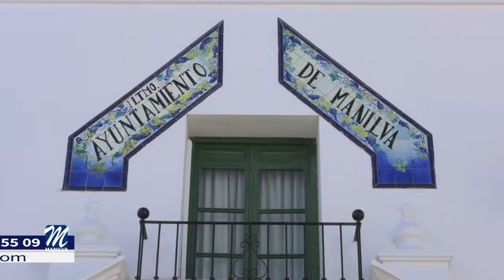"MANILVA RECICLA EN NAVIDAD"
Las delegaciones de fiestas y juventud que dirige el edil Daniel Muñoz, están preparando de cara a la época navideña un taller de manualidades  para toda la familia, bajo el nombre de “Manilva Recicla por Navidad”.

Se trata de una iniciativa para crear decoraciones navideñas con material reciclado. En este caso, se crearán coordinados por el trabajador municipal, Juan Martín, tres arboles de navidad de 5 metros de altura, que se colocarán posteriormente en los tres núcleos de población. Los mismos estarán iluminados,  y con ellos se trata de hacer un guiño al reciclaje  y a la problemática existente con respecto al plástico, por lo que según comentó el edil, Daniel Muñoz, se consiguen diferentes objetivos al mismo tiempo, cuidar el medioambiente, decorar nuestro pueblo y reunir a los vecinos en torno a una buena causa.

Los talleres se llevarán a cabo los  martes y jueves a partir del 12 de noviembre desde las cuatro y media de la tarde en el pabellón de usos múltiples de Manilva.

Los puntos de reciclaje establecidos son el ayuntamiento de Manilva, el edificio de usos múltiples de Sabinillas y el monumento del Castillo, donde los vecinos ya pueden entregar  el material que se utilizará para esta bonita iniciativa. Se reciclarán solo botellas de plástico de 1’5 y 2 litros, sin importar el color o tipo de envase.